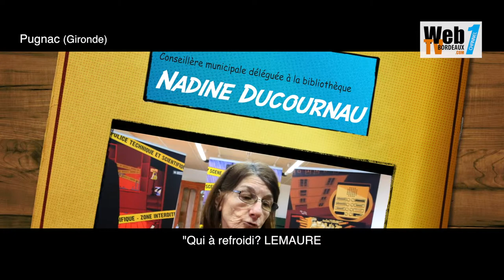QUI A REFROIDI? LEMAURE